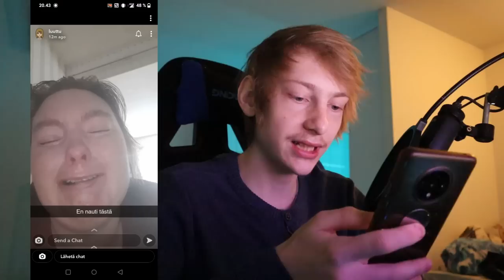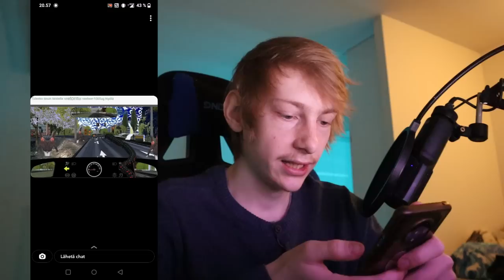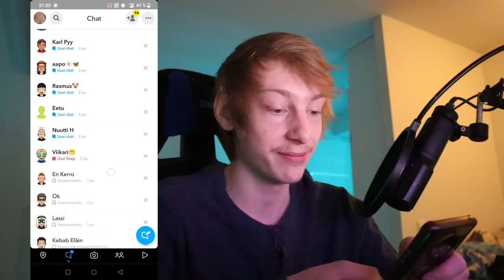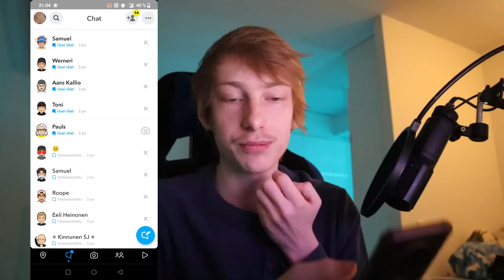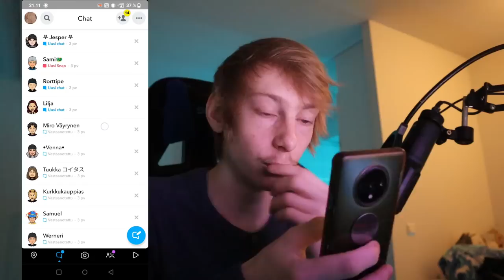Viha Keravaa Kohtaan Kasvaa (paskat memet)